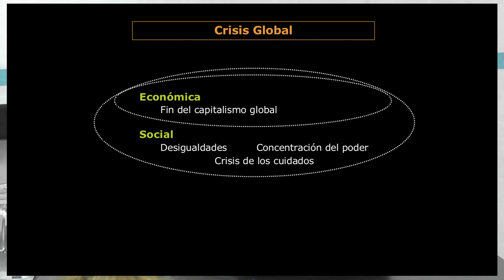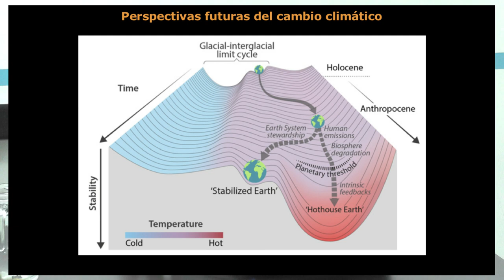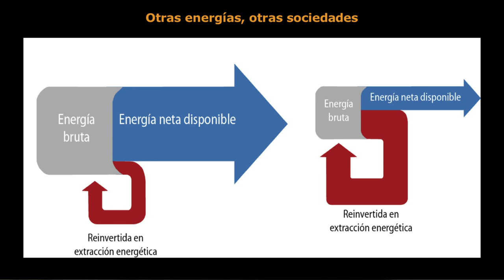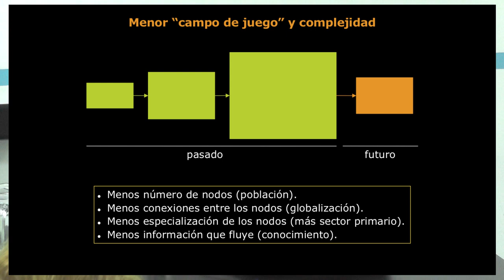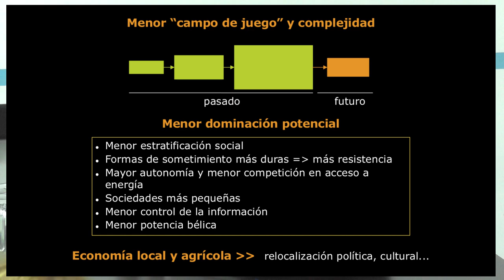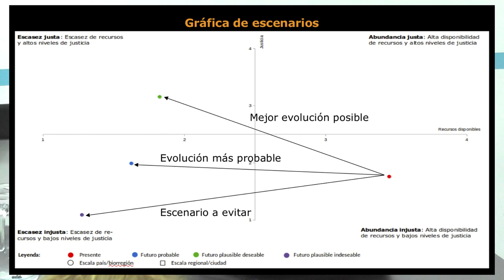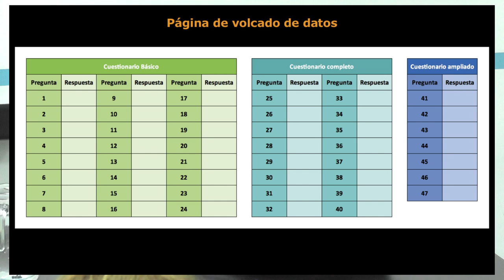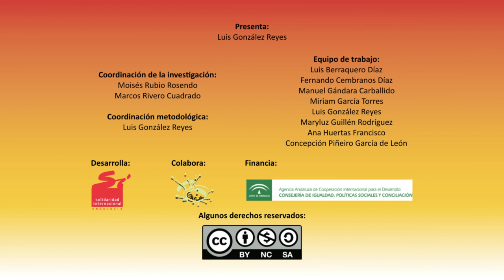Horizontes Ecosociales: Del colapso civilizatorio a la Resiliencia Local y la Justicia Global.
Horizontes Ecosociales es un recurso promovido por Solidaridad Internacional Andalucía para estudiar la capacidad de proyectos, organizaciones y comunidades locales de dar respuestas adecuadas al colapso civilizatorio incidiendo en dos variables fundamentales: la resiliencia local y la justicia global.

Cuenta con dos herramientas de trabajo: la primera permite la determinación de los contextos futuros que afrontará el territorio en el que se inserta el proyecto, la organización o la comunidad de referencia; la segunda evalúa su capacidad de resiliencia local y justicia global en relación con esos contextos previstos.